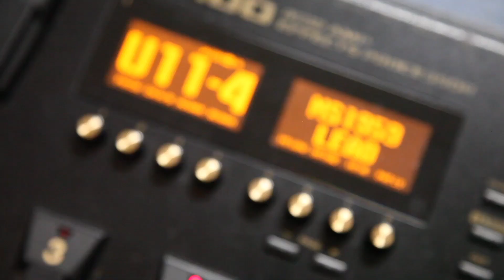vol.3【LIBERTAS】I'm Free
演奏　LIBERTAS
楽曲　I'm Free
作詞　papa
作曲　papa
編曲　LIBERTAS